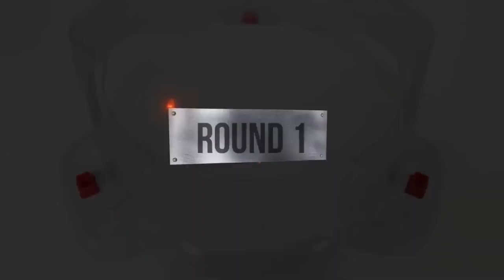【Dark Deathscyther VS ALL Beyblade Burst Marathon Battle】 ベイブレードバースト 베이블레이드 버스트 마라톤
Beyblade Burst
Beyblade X